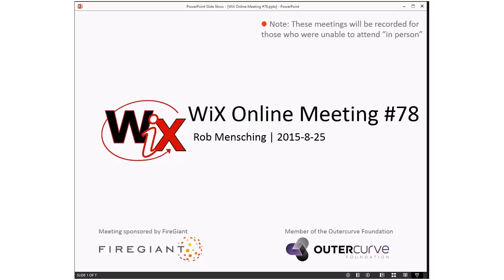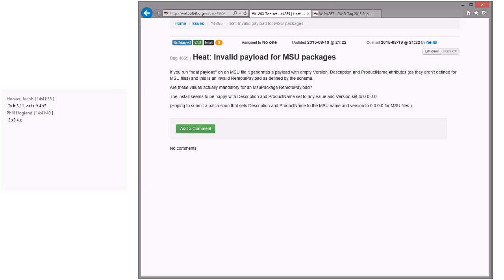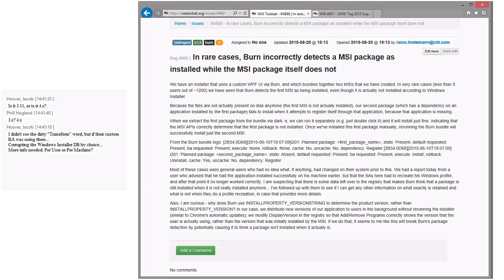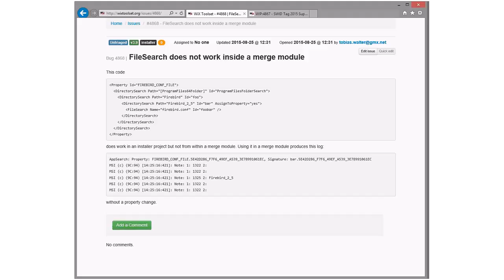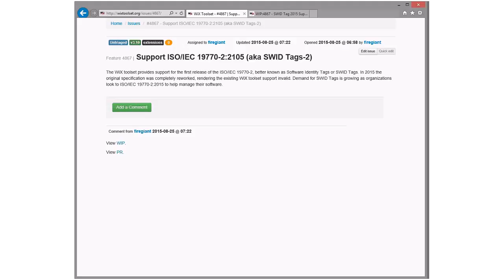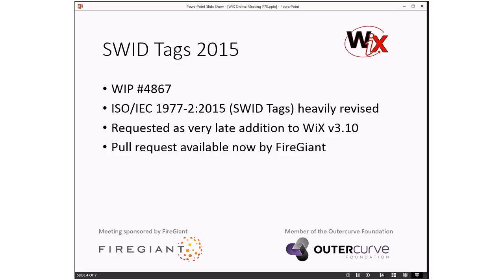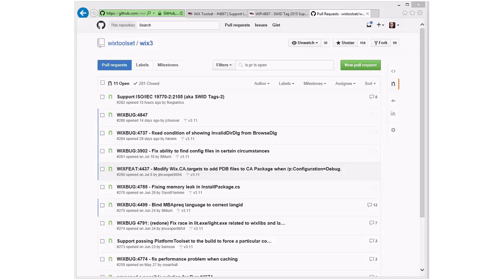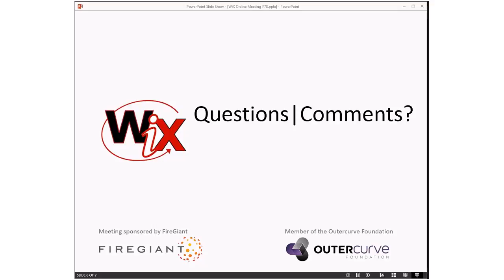WiX Online Meeting #78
Tuesday, August 25, 2015 2:36 PM